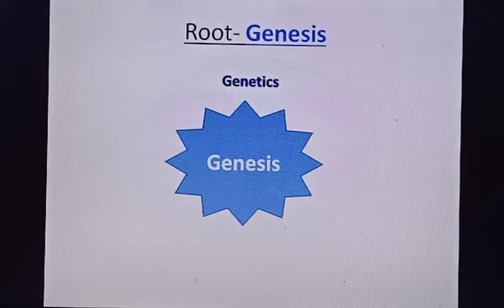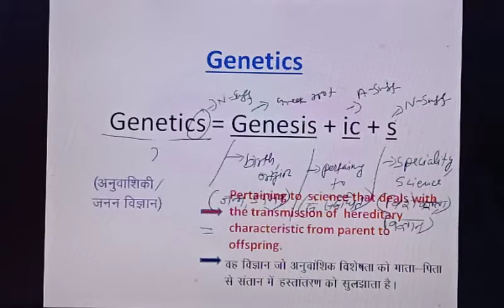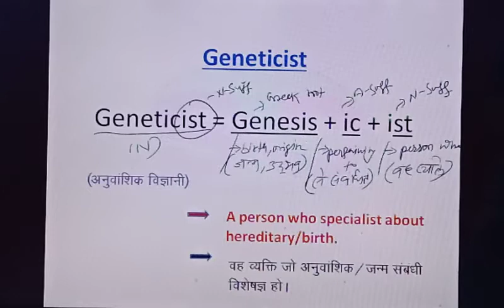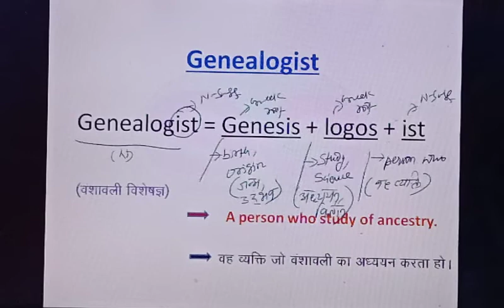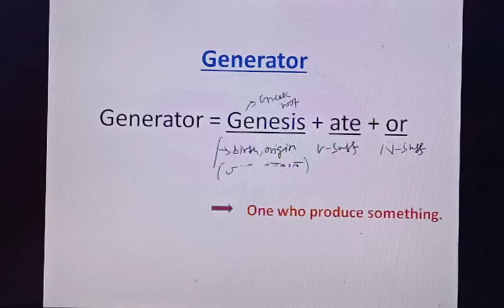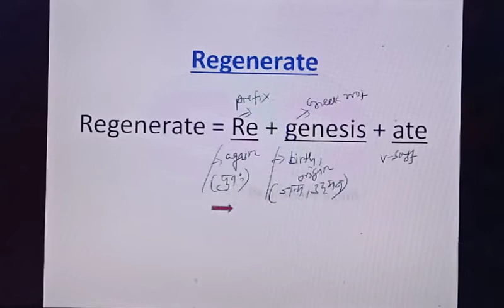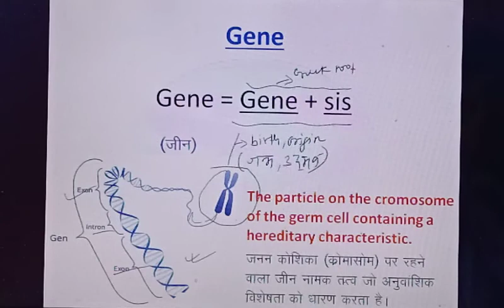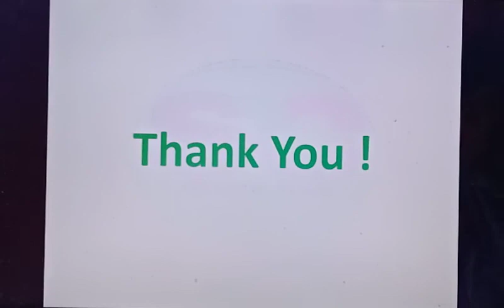Lec#24 (CH-03): Root word_Genesis: WORD POWER MADE EASY by Norman Lewis ll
This video is helpful for many competitive examinations like UPSC/SSC/GATE/MANAGEMENT/IBPS/CDS/NDA/AIRFORCE…This video is fully based on WORD POWER MADE EASY by Norman Lewis. In this video we will discuss about many words based on Root_word = “Genesis” meaning ‘birth/origin’.

...This video is helpful to know about Etymology as well as English vocabulary which is fully based on word power made easy by Norman Lewis. This video covers all aspects of etymology like prefix, suffix, root word, history of words and places, antonym, synonym etc...

    In this vocab series we will see every word gets break into many word parts to understand its meaning. Actually we cram the meaning of every word rather than remember. Every word contains its meaning in hidden form, no need to search its meaning either in dictionary or any other book. You may also understand meaning of words without cramming if you follow the concept of vocab root_series.You may boost up your skill in English spoken with the help of this video.

    -Word = prefix + root_word + suffix .
      (शब्द = उपसर्ग + मूल शब्द + प्रत्यय)